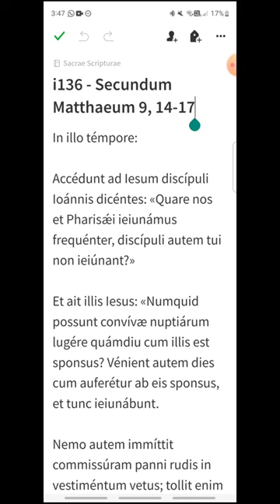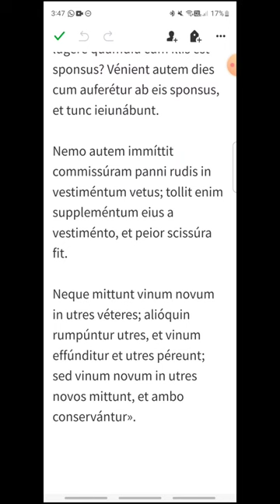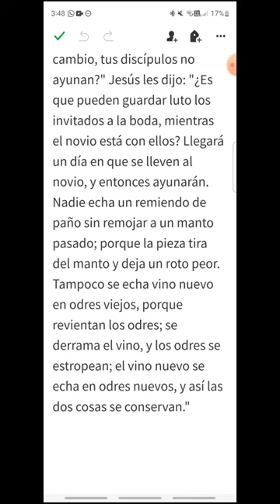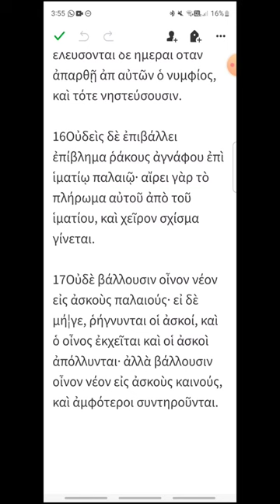i136 - Mateo 9, 14-17 - EVANGELIO DEL DÍA en Latín, Español y Griego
Sábado XIII del Tiempo Ordinario
00:16 Latín
01:20 Español
02:14 Griego